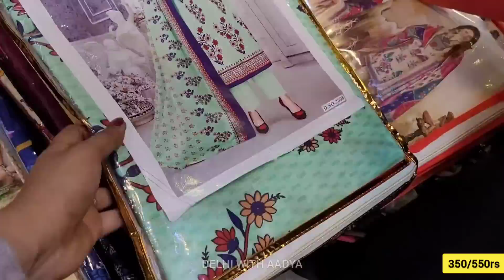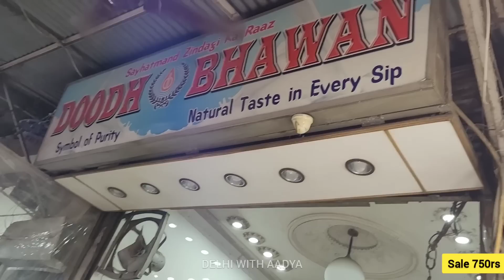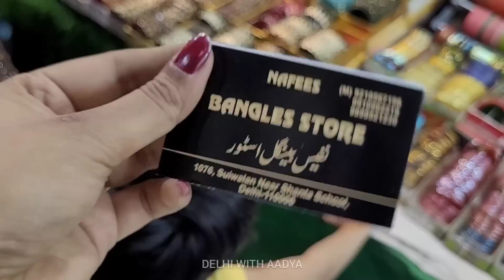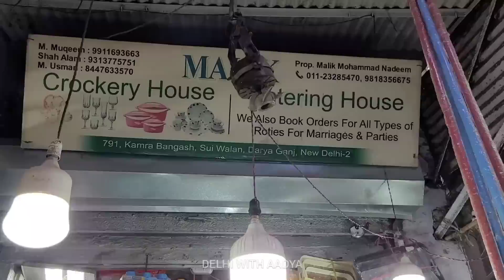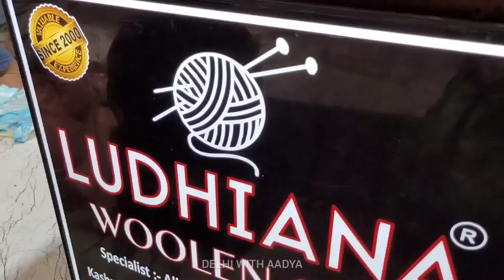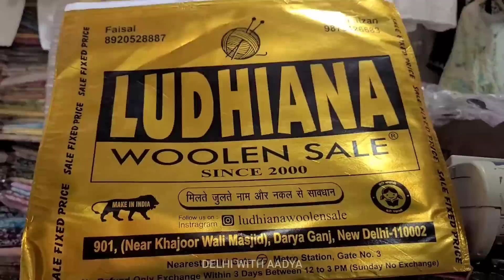ईद की तैयारियां शुरू 🤩|| Delhi Aadya Shopping || JAMA MASJID DARYAGANJ MARKET || Red Fort Old Delhi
DELHI
DELHI MARKET
DELHI TOUR
NEW DELHI
DARYAGANJ MARKET
DELHI HAAT
DELHI CHOR BAZAR
DELHI POLICE
DELHI METRO
DELHI WEATHER
DARYAGANJ BOOK MARKET
DARYAGANJ RESTUARANT
JAMA MASJID